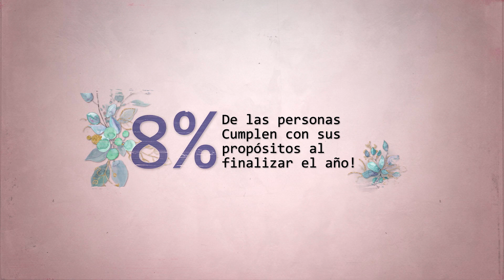AGENDA CON PROPÓSITO _ ESCALATE